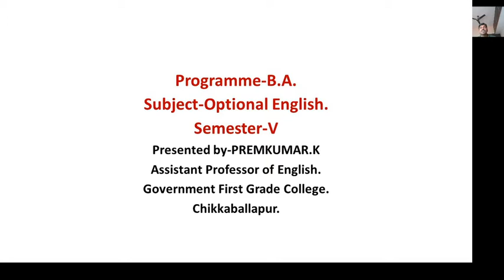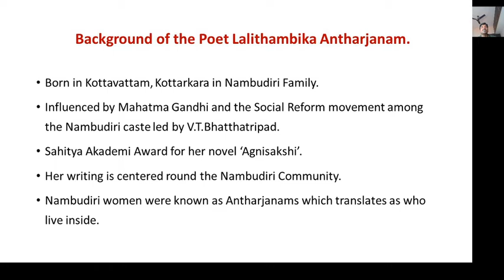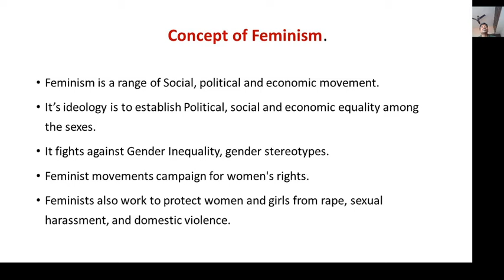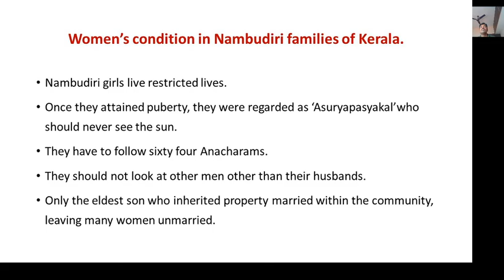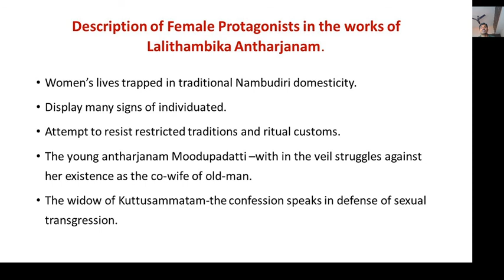Revenge Herself by Lalithambika Antharjanam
Introduction to the poet Lalithambika Antharjanam and meaning of Feminism.